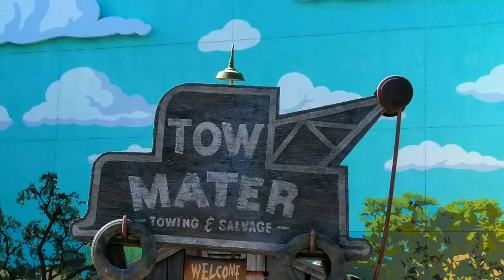{Exquisite Discoveries} Unboxing Disney's Art of Animation Resort Tour Disney World 2018 Travel FL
Art of Animation 2018

Locations Shown:

- Finding Nemo
- Cars

I had my husband, Steve, to pose like his scooter is being towed by Mater from Cars. He was so excited to pose for the camera.

Video 78